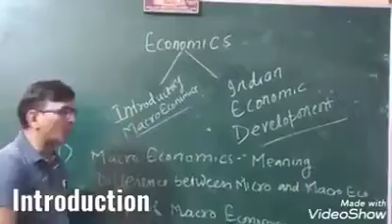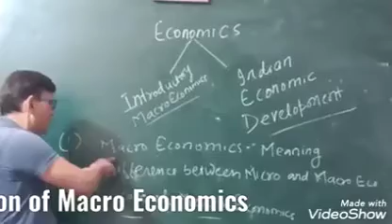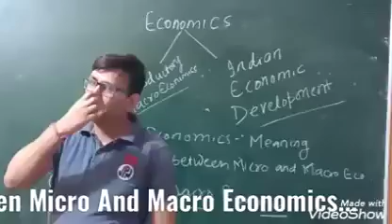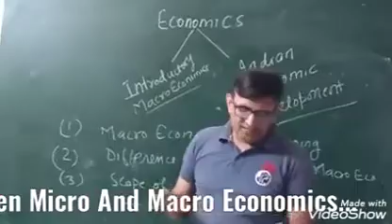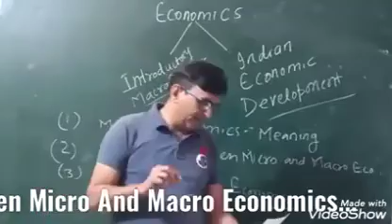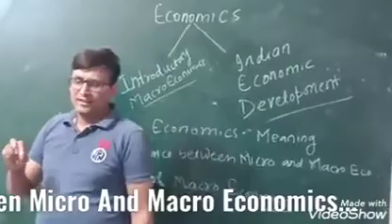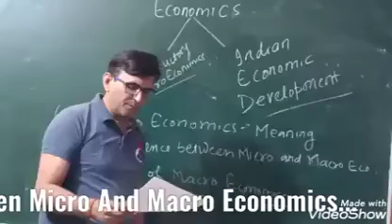Difference Between Micro and Macro Economics.. introduction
Difference between Micro and Macro Economics
what is the difference between micro and macro Economics